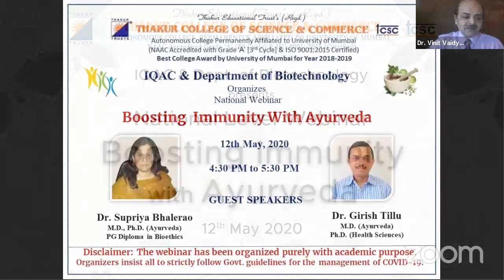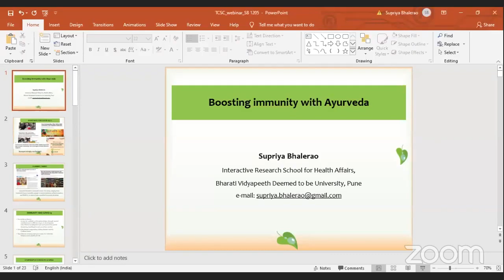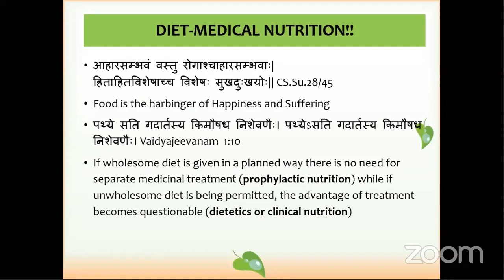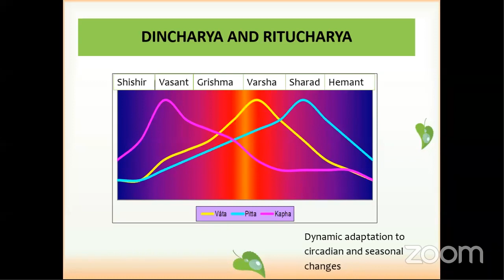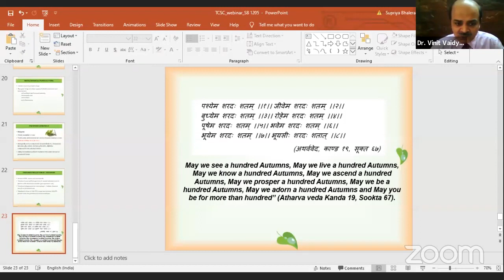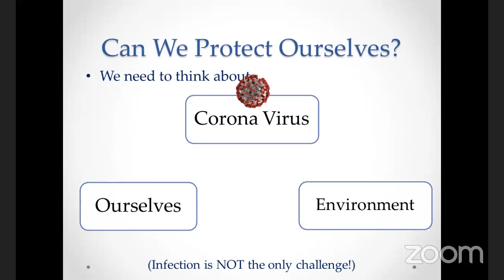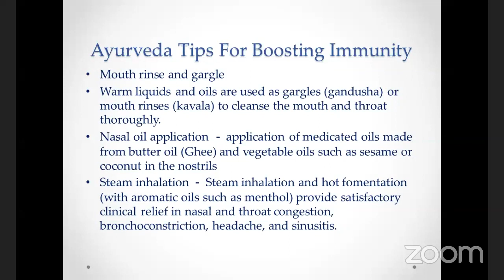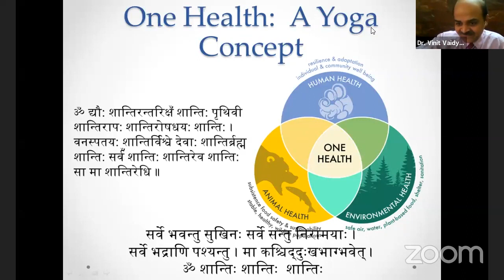Boosting Immunity with Ayurveda | Dr. Supriya Bhalerao, Dr. Girish Tillu | National Webinar | TCSC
Thakur College of Science and Commerce, IQAC & Dept. of Biotechnology, organized a National Level Webinar on "Boosting Immunity with Ayurveda". The speakers for the session were Dr. Supriya Bhalerao and Dr. Girish Tillu.